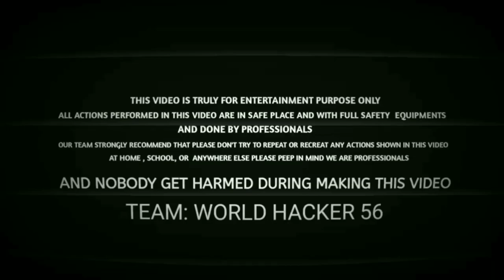How To Make Flying Balloons At Home Without Helium Science Experiments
hello guys Aaj humne Ghar per hawa Mein udane wala balloon banaya 😂✌️

                    🔥 KAAM 56 HAI 🔥

Himanshu Patankar
From - Nagpur Maharashtra ( India )